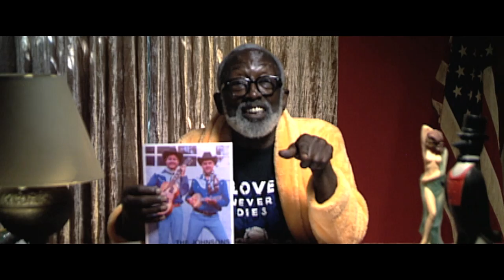P&G Movie Trailer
Release Trailer for P&G Theaters